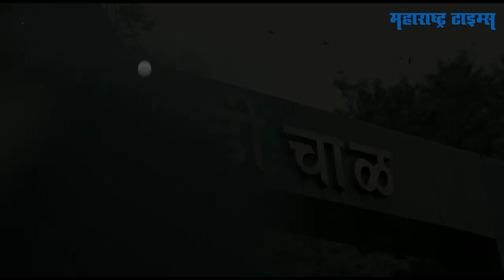Arun Gawli यांच्या हस्ते Dagdi Chal 2 चा ट्रेलर लॉन्च | Maharashtra Times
दगडी चाळ चित्रपटाच्या यशानंतर त्याचा सिक्वेल लवकरच प्रदर्शित होतोय. या सिनेमाचा नुकताच ट्रेलर लॉन्च करण्यात आला. डॅडी म्हणजेच अरुण गवळी यांच्या हस्ते हा ट्रेलर लॉन्च करण्यात आला. यावेळी अभिनेता अंकुश चौधरी, अभिनेत्री पूजा सावंत आणि गवळी कुटुंबिय उपस्थित होते.